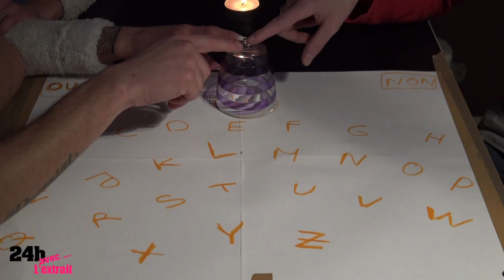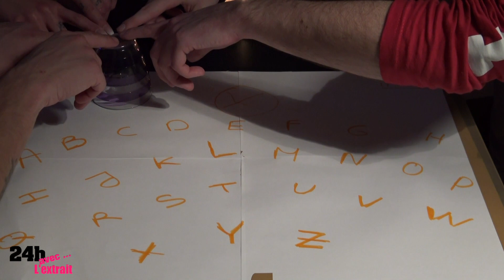Paga et Adixia (LMSA): Soirée spiritisme! On communique avec un esprit malveillant !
Lors de cette soirée paranormale, nous avons décider d'invoquer les esprits...
Les forces de l'au delà répondent présentes et la séance de Ouija tourne au cauchemar quand Adixia prend une décision radicale!

"On craint Dégun" telle est la devise des Marseillais !
Mais face au monde des morts, les amoureux Marseillais n'ont pas fait les malins !!

"Esprit es-tu là ...?"

Crédits:
Extrait: (Paga et Adixia - Les Marseillais South America)
Animateur: Sam Zirah
Production: 2Z Production
Réalisation & montage: AV Prod diffusion